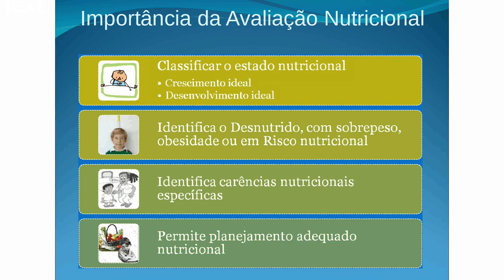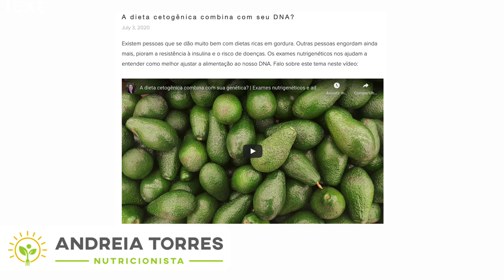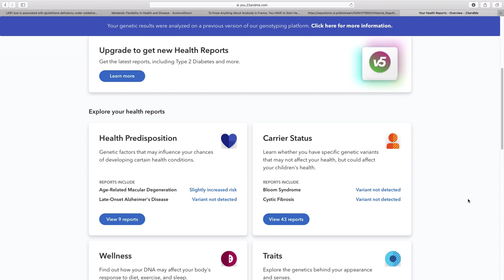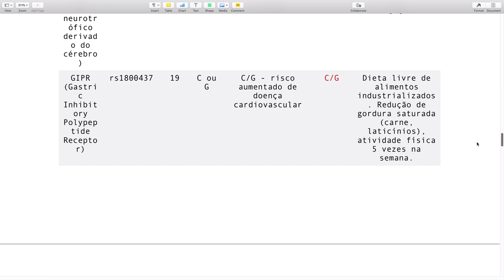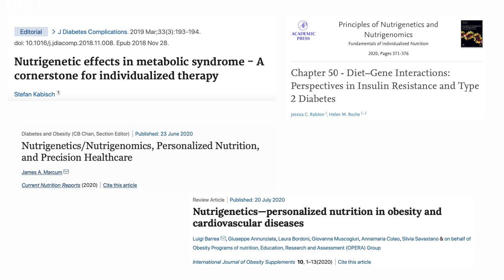Interpretação do exame genético da empresa 23andme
Interpretação de exames - foco nos transtornos do neurodesenvolvimento - curso de extensão online com certificado de instituição de ensino superior (IEPSIS):